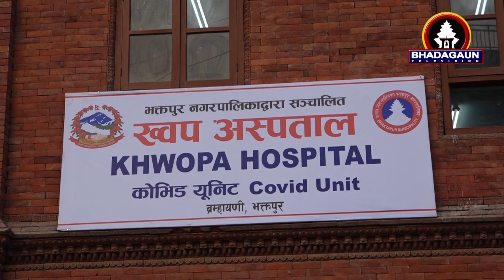Bhaktapur Municipality Mayor Sunil Prajapati